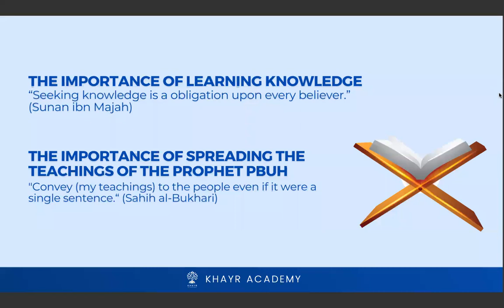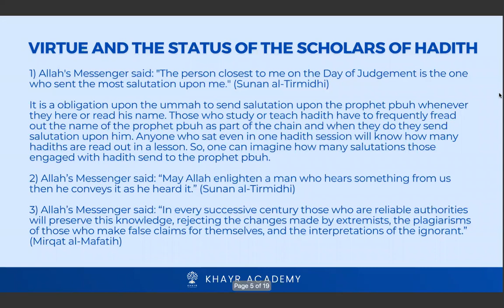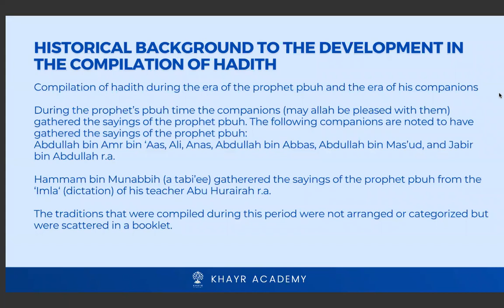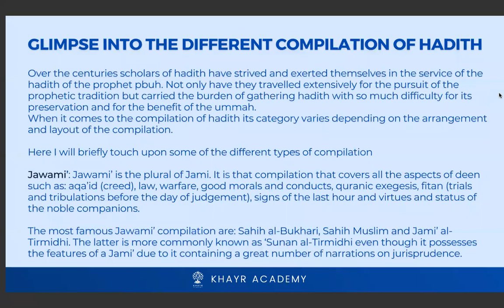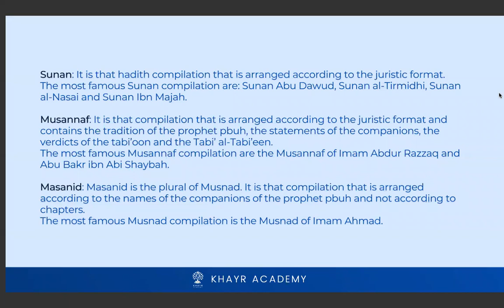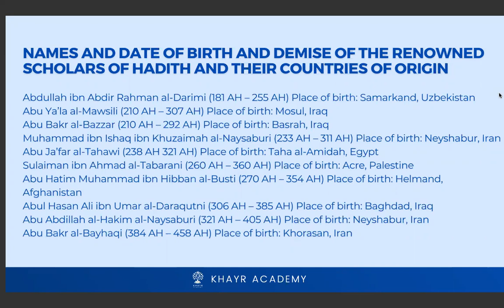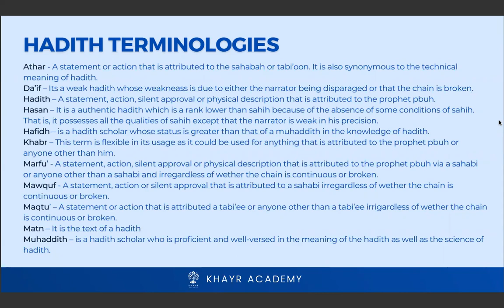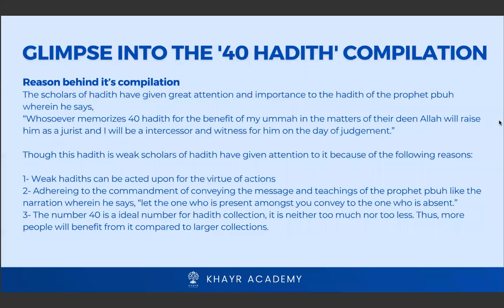Introduction to Hadith studies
𝕀𝕟𝕥𝕣𝕠𝕕𝕦𝕔𝕥𝕚𝕠𝕟 𝕠𝕗 𝕥𝕙𝕖 𝟜𝟘 ℍ𝕒𝕕𝕚𝕥𝕙 𝕠𝕗 𝕀𝕞𝕒𝕞 ℕ𝕒𝕨𝕒𝕨𝕚

𝐓𝐚𝐮𝐠𝐡𝐭 𝐛𝐲 𝐔𝐬𝐭𝐚𝐝𝐡 𝐌𝐮𝐳𝐳𝐚𝐦𝐦𝐢𝐥

0:00 Introduction

4:19 The importance of spreading the teaching of our Prophet SAW

7:40 Virtue and status of the scholars of Hadith

16:34 Historical background to the development in the compilation of Hadith

28:05 Glimpse into the different compilations of Hadith and types of compilations (1)

30:30 Types of Compilations (2)

33:06 Types of Compilations (3)

37:45 Names, Date of birth, Death and Country of Origin

40:32 Hadith Terminology